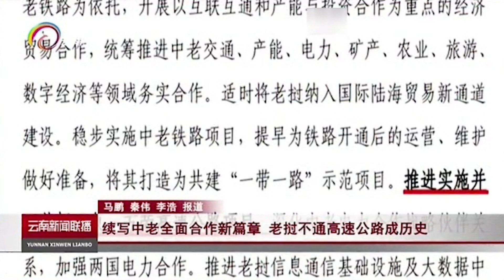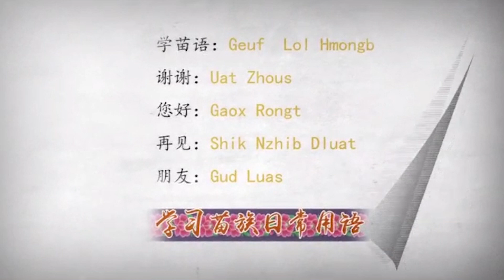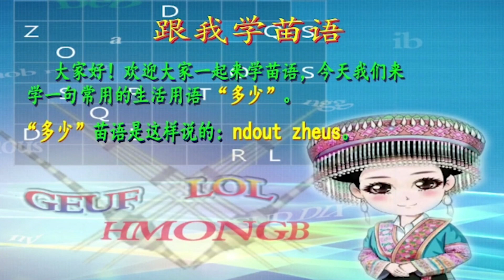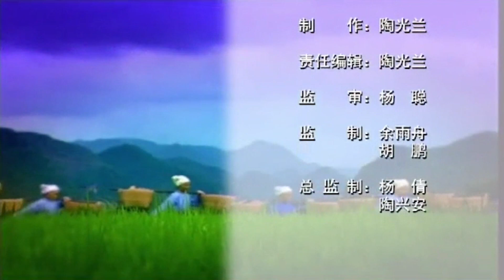12/22/2020 PAJ TAWG MOO TSHAB